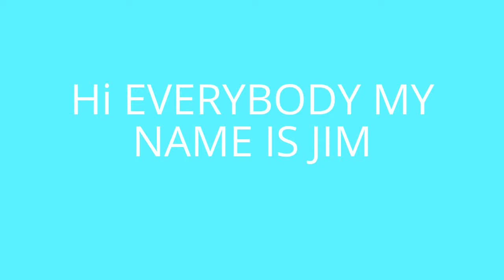GAMES For me to play(VLOG)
tell in coments what games do you want me to play in the future?